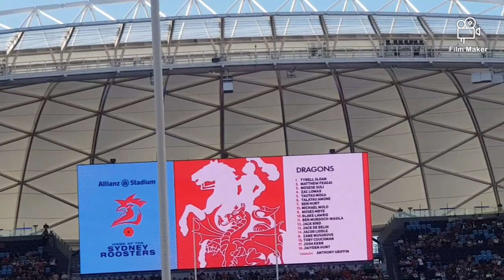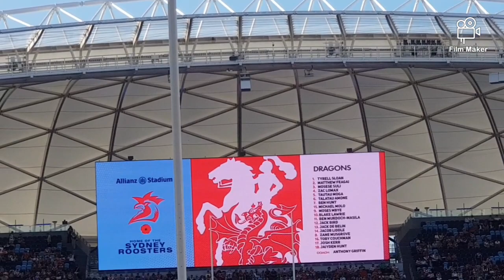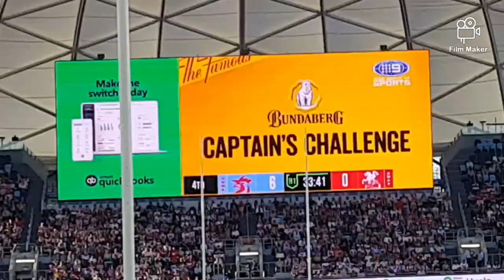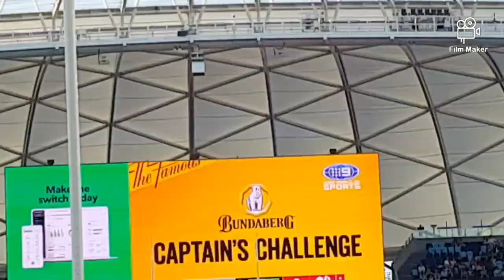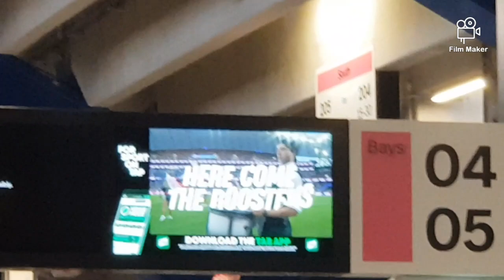Sydney Roosters vs St George Illawara Dragons rnd 8 vlog